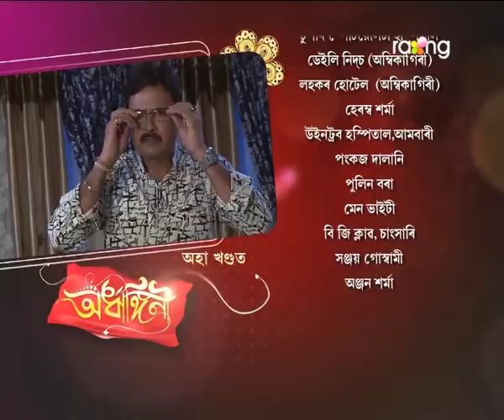Ardhangini- অৰ্ধাঙ্গিনী | 02nd Dec 2017 | Full Episode | No 120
ৰুণজুণৰ বিচাৰি আৰক্ষীয়ে বাৰু কি পদক্ষেপ গ্ৰহণ কৰিব?